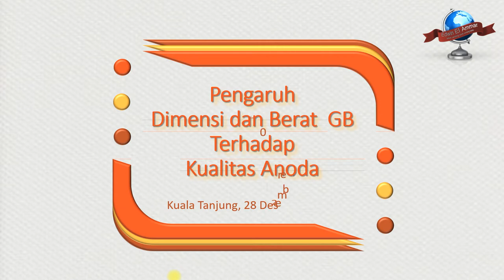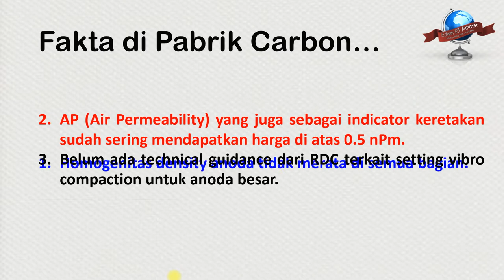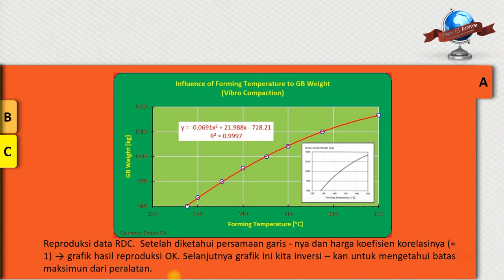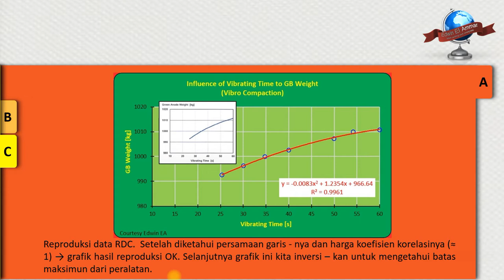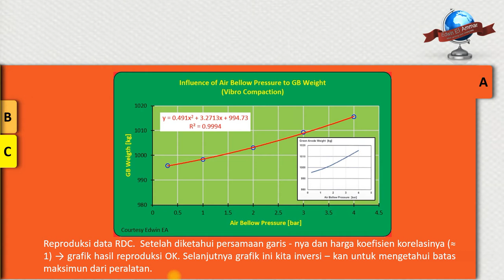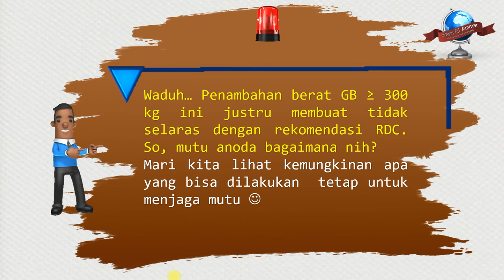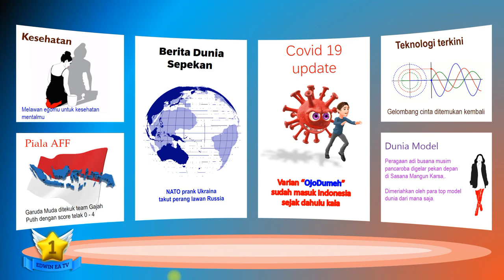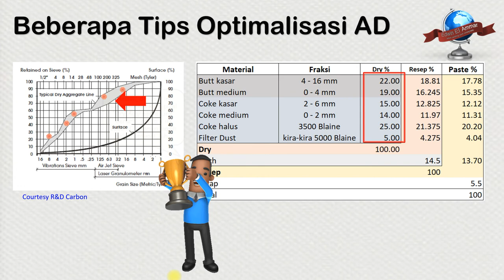Pengaruh Perubahan Dimensi dan Berat GB Terhadap Mutu Anoda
Untuk meningkatkan produktivitas tungku reduksi aluminium maka arus DC yang digunakan harus dinaikkan. Dampak dari kenaikan ini adalah naiknya voltase tungku dan selanjutnya akan menimbulkan problem-problem lainnya yang akan sangat merepotkan orang-orang operasi tungku.
Agar voltase tidak naik dan dampak buruk ini tidak terjadi maka hal yang harus dilakukan adalah memodifikasi dimensi dan berat dari anoda carbon (dibuat menjadi anoda yang lebih besar).
Permasalahannya, ada persoalan di Carbon Plant dalam merealisasikan perubahan dimensi dan berat anoda. Orang-orang Green Plant belum menemukan settingan optimal atas perubahan dimensi dan berat GB untuk 4 parameter penting di vibro compaction mereka, yaitu: forming temperature, revolution speed, vibrating time dan air bellow pressure. Rekomendasi dari RDC sejauh ini hanya untuk anoda kecil.
Dampak yang dirasakan dari situasi vibro compaction yang belum diketahui settingan optimum untuk 4 parameter penting tersebut adalah: Nilai AP antara yang di bawah 0.5 nPm dan yang di atas 0.5 nPm memiliki persantase yang sama, yaitu 50 - 50 persen. Sebagai catatan, AP adalah indikator banyaknya retak halus di dalam anoda. Semakin banyak retakan maka potensi anoda akan patah saat dipakai di dalam tungku juga akan naik.
Dengan semangat mencari yang terus-menerus, setidaknya sudah diketahui bahwa untuk mengendalikan AP dilakukan dengan mengarahkan AD dari GB ke nilai tertentu yang akan menghasilkan AP optimal (persentase